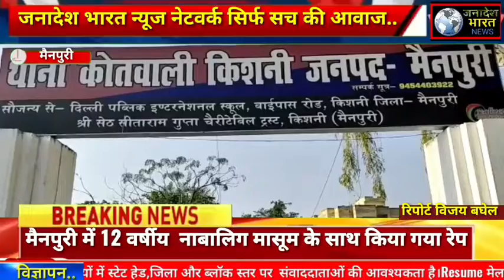मेनपुरी:में12वर्षीय नाबालिक मासूम के साथ किया गया दुष्कर्म घटना की शिकायत पुलिस में दर्ज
[23/08, 10:36 pm] Ramgopal: bijnornews janadeshbharatnews upnews menpuri ki breaking news
लोकेशन - मैनपुरी

*स्लग - मैनपुरी में 12 वर्षीय  नाबालिग मासूम के साथ किया गया रेप*

एंकर - मैनपुरी में 12 वर्षीय मासूम किशोरी के साथ रेप की घटना को अंजाम दिया गया है। जब मासूम किशोरी अपने घर से अपने दूसरे घर में गई थी। तभी गांव के 6 आरोपियों द्वारा मासूम किशोरी को मक्के के खेत में ले जाकर दुष्कर्म की घटना को अंजाम दिया। परिजनों ने मासूम किशोरी की काफी तलाश की लेकिन काफी देर बाद मासूम किशोरी खून से लथपथ मक्के के खेत में पड़ी मिली। जिसके बाद परिजन मासूम किशोरी को उठाकर थाने ले गए और पुलिस को घटना की जानकारी दी। पुलिस ने परिजनों की तहरीर के आधार पर आरोपियों के खिलाफ मुकदमा दर्ज कर मासूम किशोरी को मेडिकल परीक्षण के लिए मैनपुरी जिला अस्पताल में भर्ती कराया है। जहां डाक्टरों द्वारा मासूम किशोरी का उपचार चल रहा है। पुलिस द्वारा आरोपियों की तलाश शुरू कर दी गई है।

वी ओ - पूरा मामला मैनपुरी के किशनी थाना क्षेत्र के एक गांव से जुड़ा हुआ है। किशनी थाना क्षेत्र के एक गांव निवासी मासूम किशोरी के परिजनों ने जानकारी देते हुए बताया है। उसकी कि 12 वर्षीय मासूम किशोरी जब अपने पुराने घर से नए घर पर गई थी तभी गांव के आरोपियों द्वारा मेरी मासूम किशोरी को उठाकर ले गए और उसके साथ दुष्कर्म की घटना को अंजाम है। परिजनों ने बताया है कि किशोरी कोपरिजनों ने बताया है मेरी मासूम किशोरी को काफी देर तक ढूंढा गया लेकिन काफी देर बाद मक्के के खेत में मासूम किशोरी खून से लथपथ अवस्था में पड़ी हुई थी। जिसके बाद परिजनों द्वारा मासूम किशोरी को थाने लाकर पुलिस को घटना के बारे में बताया है। तो पुलिस ने किशोरी को मेडिकल परीक्षण के लिए जिला अस्पताल मैनपुरी में भर्ती करा दिया गया है। और परिजनों की तहरीर के आधार पर आरोपियों के खिलाफ मुकदमा दर्ज कर कार्रवाई शुरू कर दी है। पुलिस ने मौके से एक आरोपी को गिरफ्तार भी कर लिया है। बाकी के अन्य 5 आरोपीयो की पुलिस ने तलाश शुरू कर दी है। घटना के बाद गांव में तनाव की स्थिति देखते हुए पुलिस बल भी तैनात कर दिया गया है।

बाइट - पीड़िता की मां
बाइट - पीड़िता के चाचा
बाइट - कमलेश दीक्षित - एसपी मैनपुरी
[27/08, 8:11 pm] Ramgopal: youtube